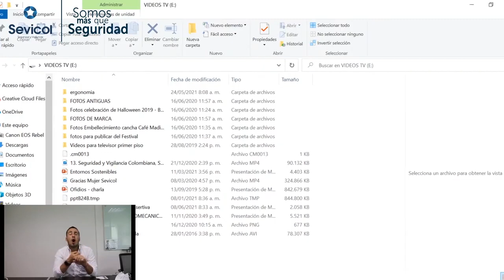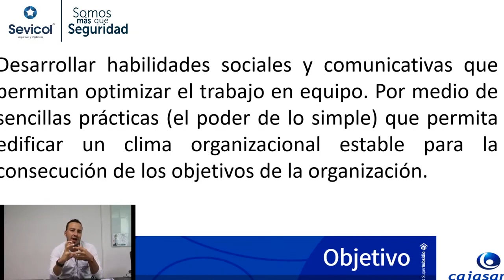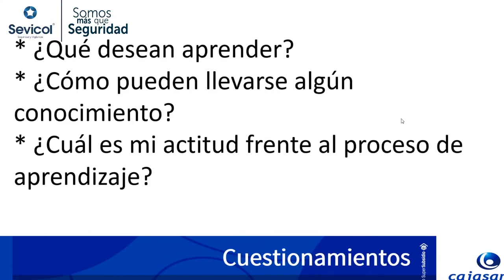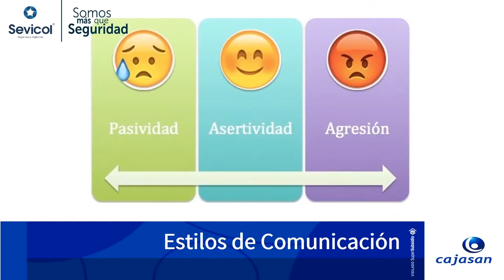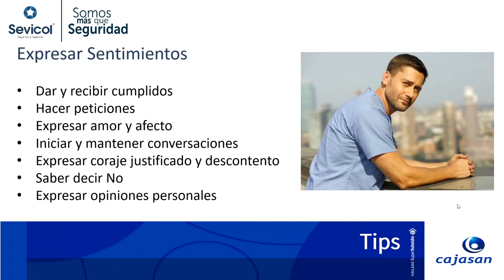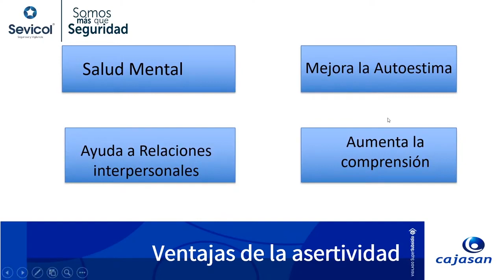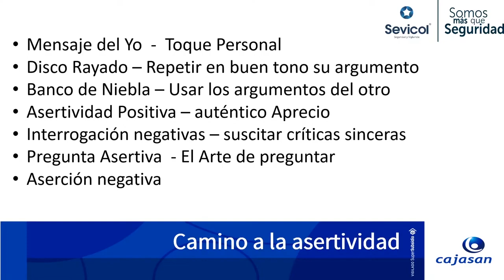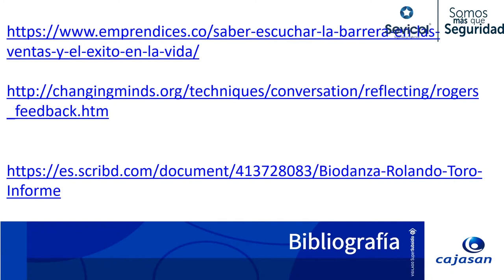TALLER: COMUNICACIÓN ASERTIVA Y RESOLUCIÓN PACÍFICA DE CONFLICTOS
Espacio de formación dirigido al personal de nuestra compañía y sus familias.